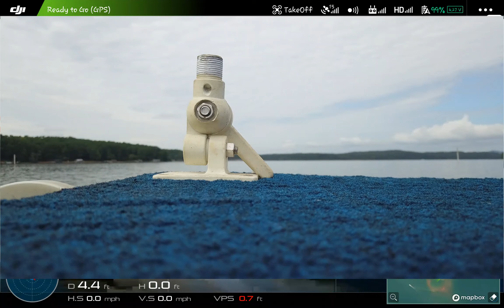9-14-2020, Lake by drone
More Of Allatoona lake